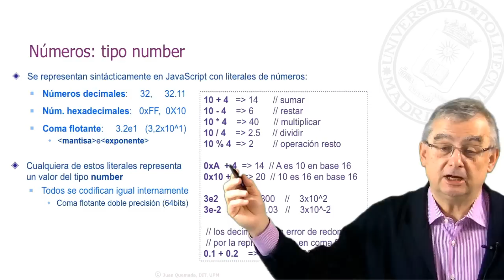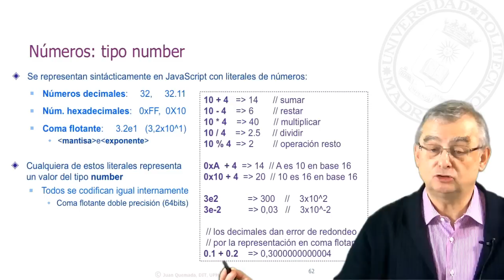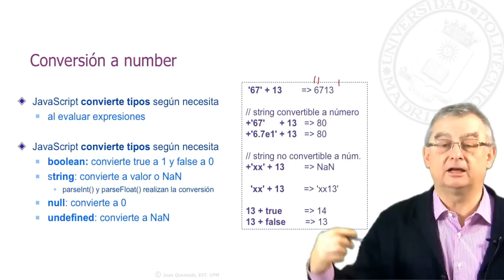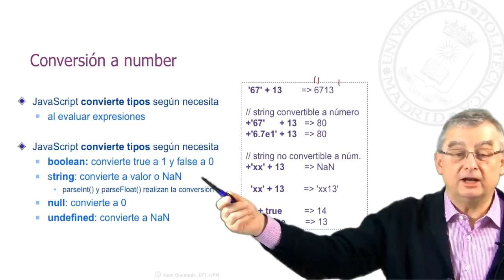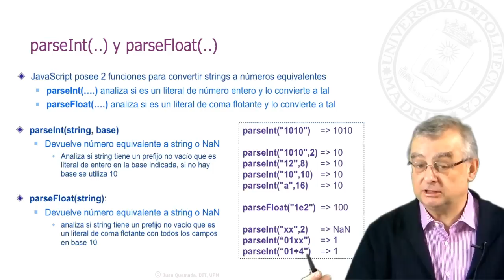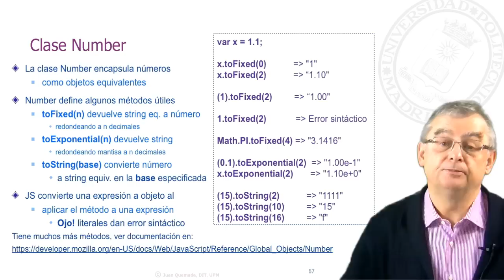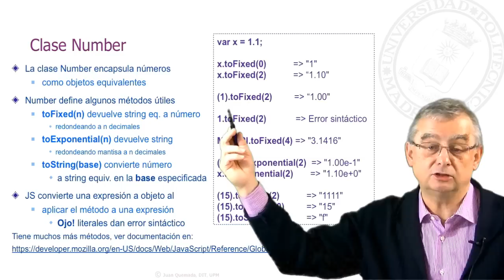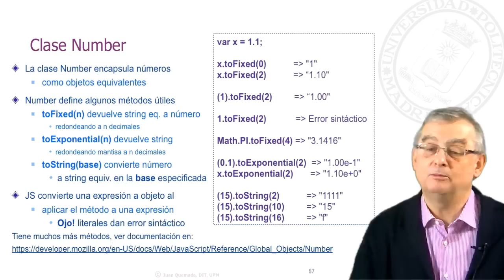Curso MOOC Node.JS: Números